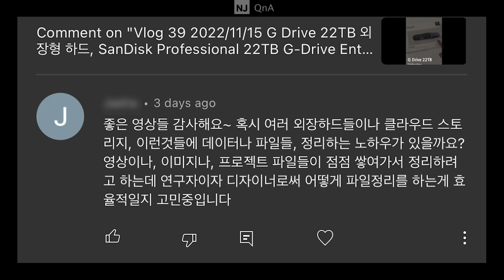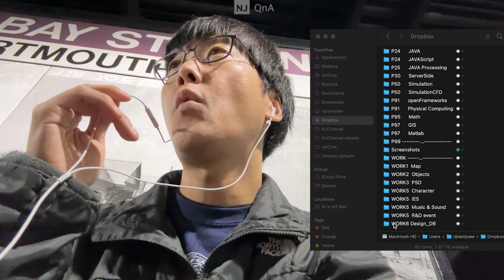NJC QnA 121 자료관리와 백업 & 파일관리와 폴더구조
00:05 - 오늘의 질문
00:35 - NAS 구축
02:29 - Dropbox 사용
04:13 - github 사용
06:58 - 컴퓨터 자체가 백업이다
08:10 - 안정성과 접근성이 우선이다
09:16 - 드롭박스 사용 예를 들면
10:43 - 폴더 구조
14:12 - 빠른 검색의 중요성
14:59 - 마무리